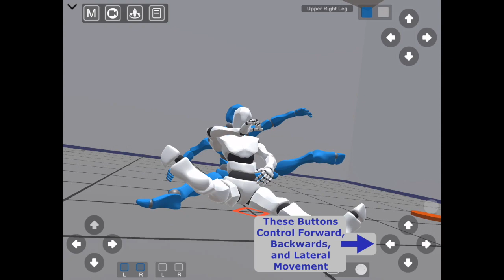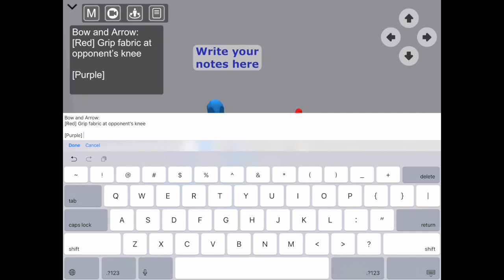BJJ Dummy Bow and Arrow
Here is a short instructional video showing how to use the BJJ Dummy Notebook, using a Bow and Arrow Choke as an example. It's sped up for time, most positions take roughly 5-10 minutes to make.